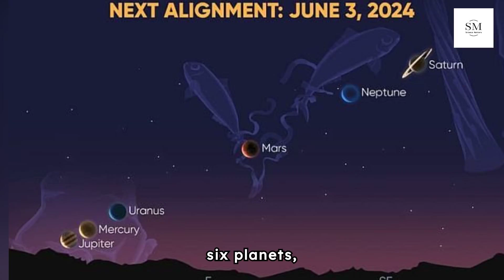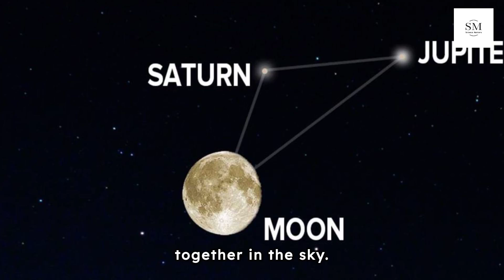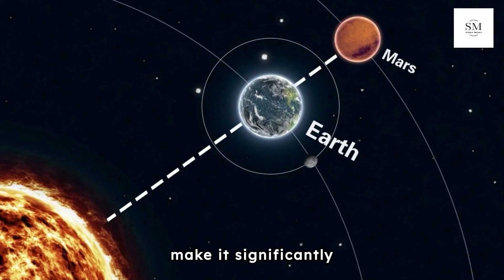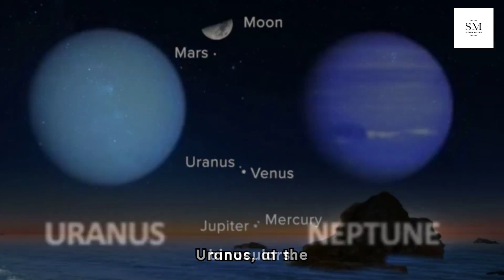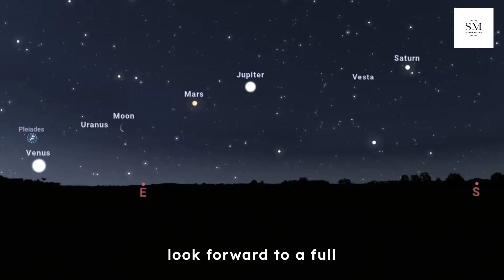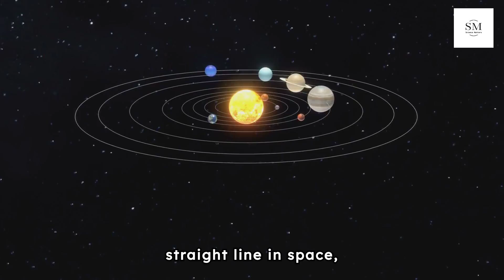Solar System's Six Planets Are Going to Align in the Sky! | Here's How To See Planetary Alignment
If you gaze towards the east just before sunrise in early June, you will be treated to a remarkable celestial event: a parade of six planets, three of which are visible to the naked eye. During this time, Jupiter, Mercury, Uranus, Mars, Neptune, and Saturn will align in a straight line near a thin crescent moon.

Impressively, all seven other planets will be in the same region of the sky during the first week of June, providing an excellent opportunity for observation. However, proper planning is essential, as timing, dark skies, and a clear view of the horizon are crucial for a successful sighting.

More about Space:
5 Reasons Why Titan Is Better Than Mars For Space Colonization! | Colonize Titan Instead Of Mars |
How Will The First 1000 Days On Mars Look Like? | TIMELAPSE OF TERRAFORMING MARS | Mars Colonization
NASA's Latest Electric Thruster Could Get Us to Mars | How Do Hall Thrusters Work? | Ionic Thruster
Why Haven’t We Found Aliens? | Where Are All The Aliens? | 6 Unsettling Solutions To Fermi Paradox
Discover The Unexpected Phenomenon Of Solar Moss | Moss On Sun? | Unusual Activity On Surface Of Sun
Recent Study Reveals Fate of Stars Orbiting Massive Black Hole of The Milky Way | Sagittarius A*

More Space Mysteries:
NASA's ISSUES WARNING: Pluto Is Not What We Thought | Facts Nearly Everyone Gets Wrong About Pluto